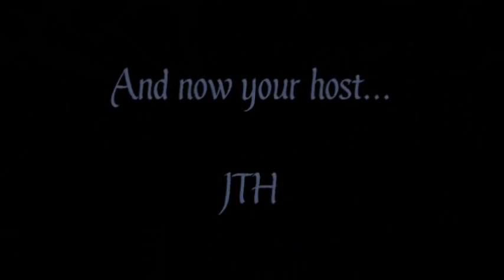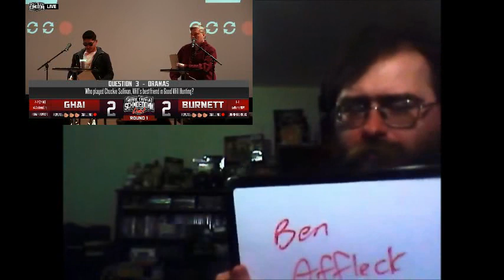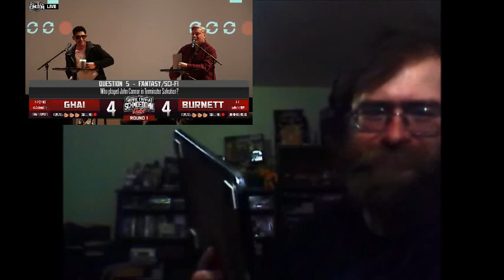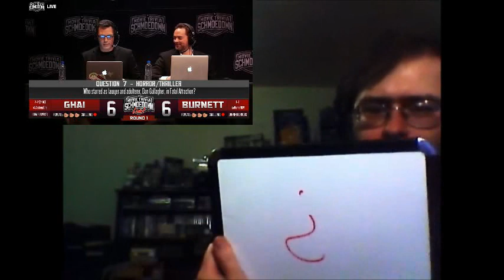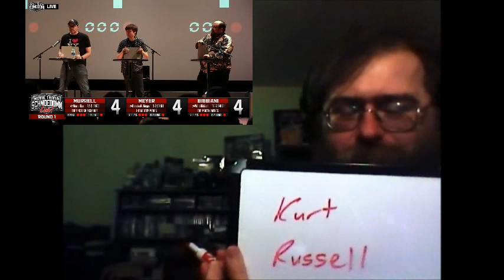JTH Reacts: Movie Trivia Schmoedown Live Brooklyn II - REACTION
It's time again to kick off the new season, Season 7 of Movie Trivia Schmoedown. Dubbed "The New Era", this looks to take Schmoedown to places it hasn't ventured yet, and JTH is here to react to all of it. Like Season 6, we kick off at Schmoedown Live Brooklyn with 2 highly anticipated matches...and after 2 months and I can finally say...Today...on JTH Reacts!

Today's Matches
Andrew Ghai (2-2) vs. "The Captain" Robert Meyer Burnett

#1 Contenders Triple Threat Match for MTS Single's Championship
"Dangerous" Dan Murrell (12-5) vs. "The Kid" Brenden Meyer (3-2) vs. William "The Beast" Bibbiani (10-6)